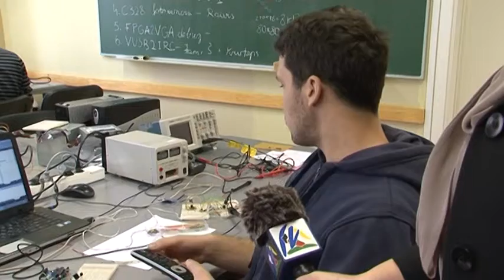Хакатон по электронике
В Вентспилсском вузе прошел 24-часовой марафон по электронике или хакатон